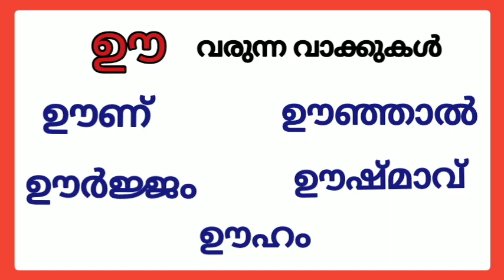ഊ വരുന്ന വാക്കുകൾ/ഊ വരുന്ന മലയാളം വാക്കുകൾ/ഊ words in malayalam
ഊ വരുന്ന മലയാളം വാക്കുകൾ/ഊ വരുന്ന വാക്കുകൾ/ഊ വരുന്ന മലയാളം പദങ്ങൾ/ഊ വെച്ചുള്ള വാക്കുകൾ/ഊ words malayalam/malayalam ഊ words
Query solved :
ഊ words malayalam
ഊ words in malayalam
ഊ varunna malayalam vakkukal
ഊ varunna vakkukal
ഊ വരുന്ന വാക്കുകൾ